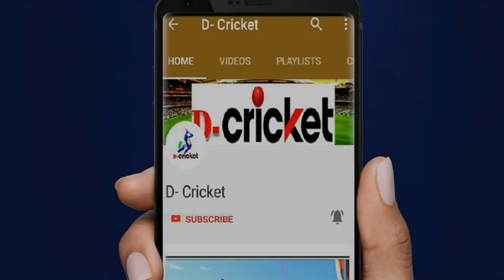RCB vs CSK IPL 11: Sakshi Dhoni Indicate For Six Before Dhoni's Winning Shot_D-Cricket